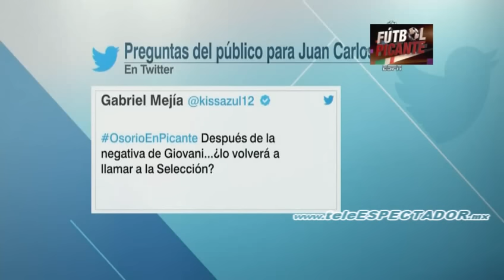Juan Carlos Osorio DT de la seleccion mexicana en Futbol Picante [3/3]